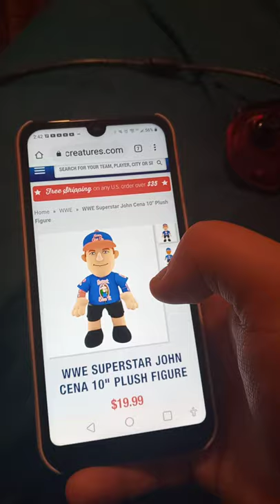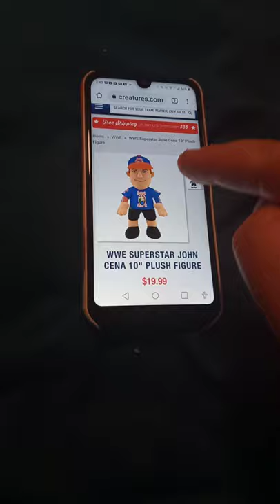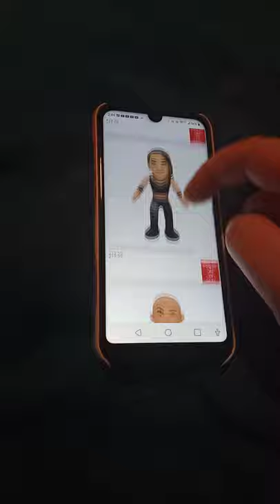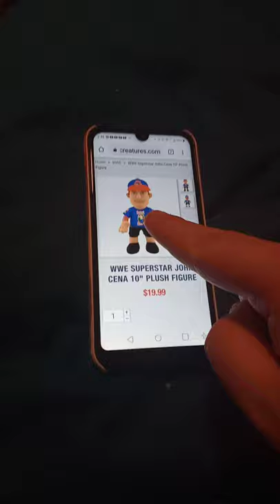John Cena (Respect Earn It ) Version And Keith Lee Bleacher Creature On Bleacher Creatures Website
Some weird Reason It's Back on The Website